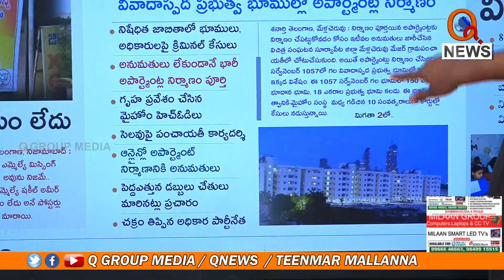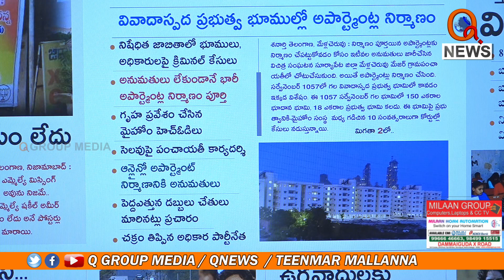గ్రామ పంచాయతీలో దొంగలు | Teenmarmallanna | Qnews